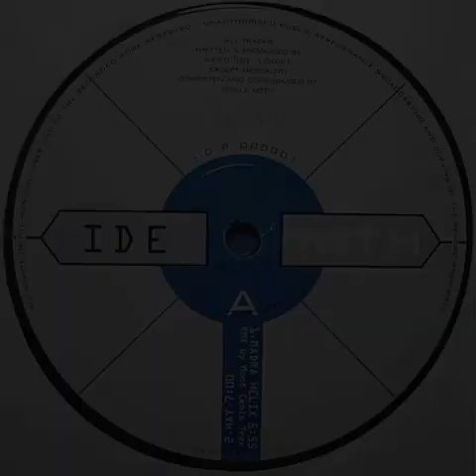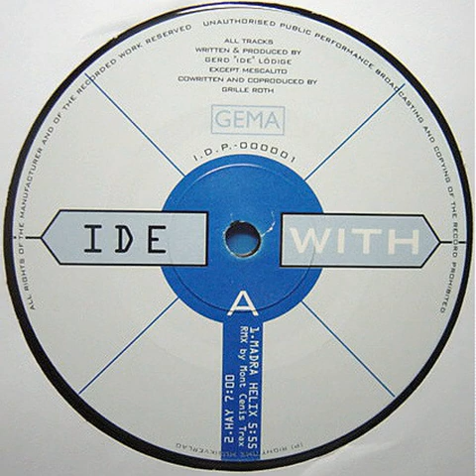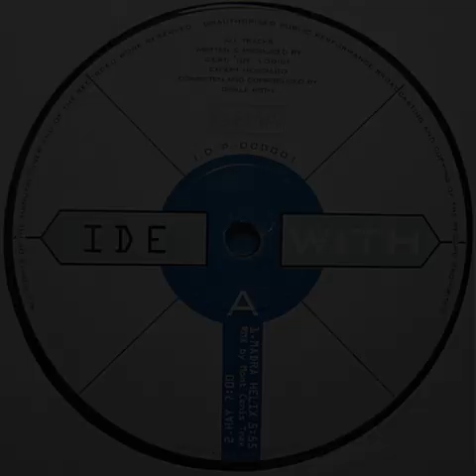Ide - Hay [I.D.P.-000001]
Ide - Hay
A2 on Madra Helix [I.D.P.-000001]

All our uploads are not intended to be played in clubs, and are for this reason uploaded in 128kbps.